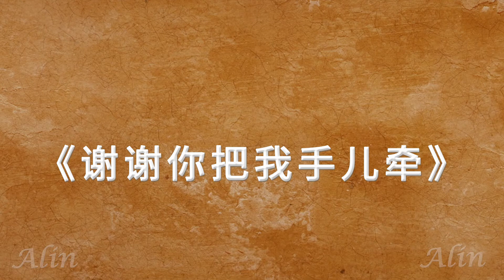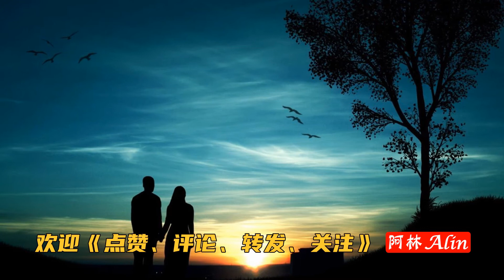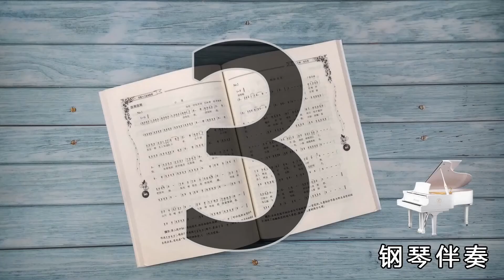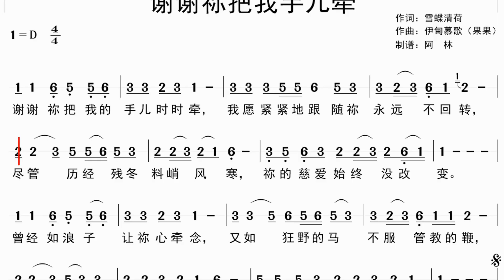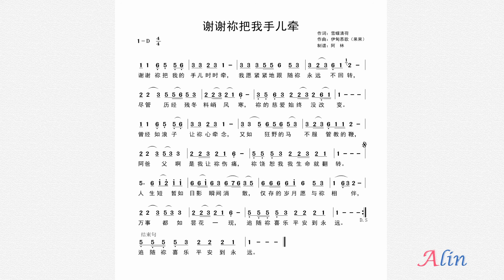跟随动态简谱学唱诗歌《谢谢你把我手儿牵》同步歌词字幕，钢琴伴奏